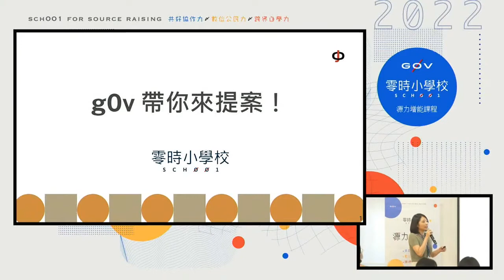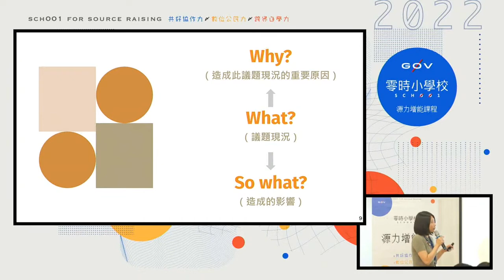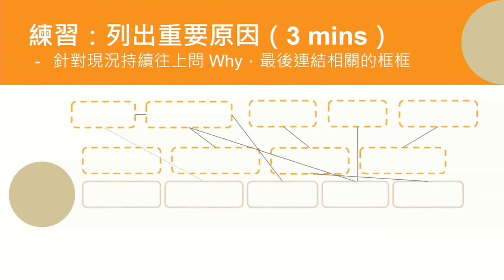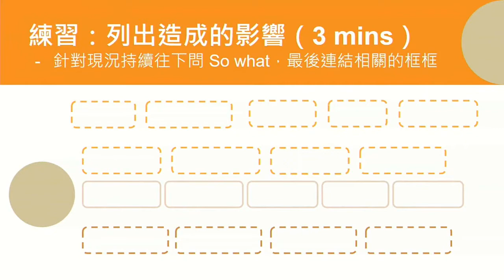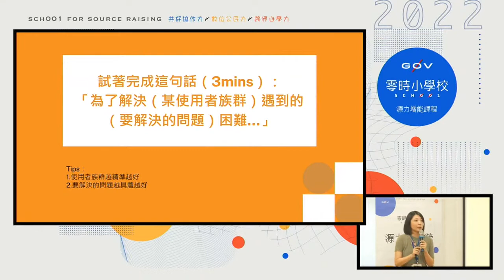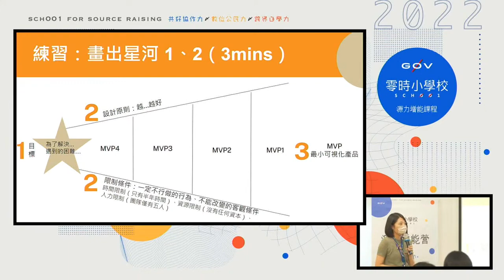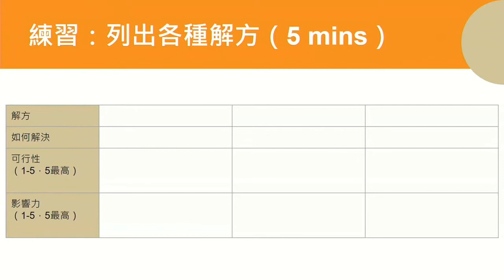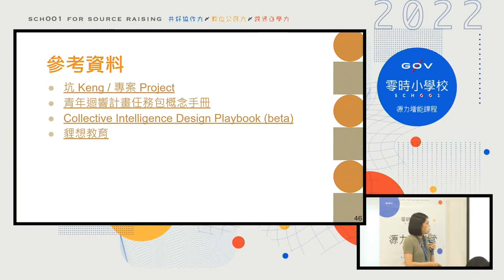g0v 帶你來提案 _ Tiff【g0v 零時小學校數位公民課】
【課程簡介】
「我有一些想法！我想要解決一些問題！我想和一群人一起做事！」，此堂課將會運用 g0v 社群長期以來的提案經驗與架構，藉由引導協助學習者覺察與分析問題，並將想法化為數位開源協作專案。

【講師】
林怡廷（g0v 零時小學校專案經理）